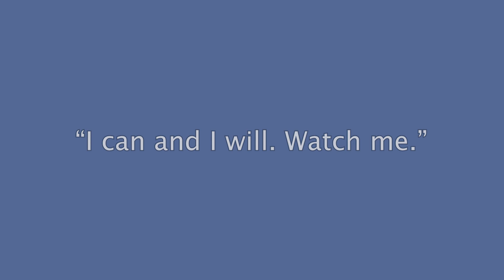UCLA Blue - Colortherapy meditation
“I can and I will. Watch me.” – Carrie Green

Title: Day One: Sitting In My Parents' Backyard Looking Out